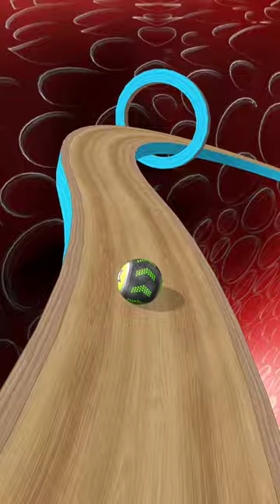Going Balls SpeedRun Gameplay Level 2152-2155